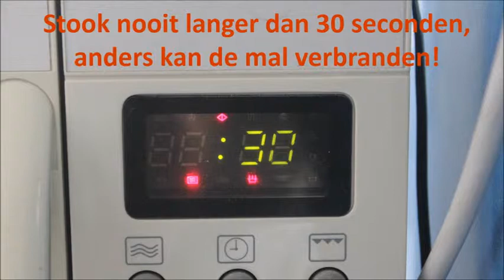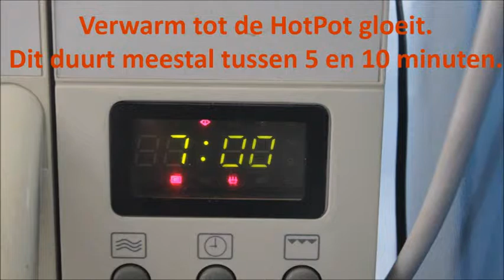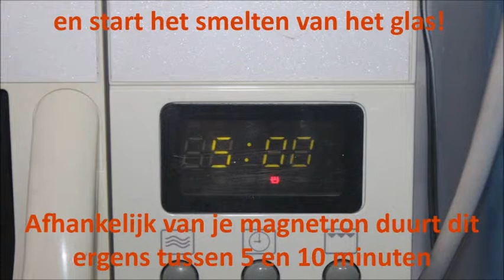HotPot Mallen NL